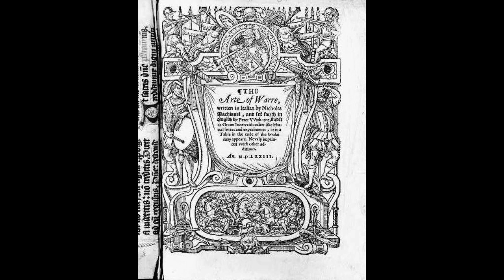Book 3 - The Art of War - Niccolò Machiavelli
The Art of War is a treatise by the Italian Renaissance political philosopher and historian niccolomachiavelli. (wikipedia)

The format of The Art of War is a socratic dialogue. The purpose, declared by Lord Fabrizio Colonna (perhaps Machiavelli's persona) at the outset, "To honor and reward virtù, not to have contempt for poverty, to esteem the modes and orders of military discipline, to constrain citizens to love one another, to live without factions, to esteem less the private than the public good." To these ends, Machiavelli notes in his preface, the military is like the roof of a palazzo protecting the contents.(Wikipedia)

Written between 1519 and 1520 and published the following year, it was Machiavelli's only historical or political work printed during his lifetime, though he was appointed official historian of Florence in 1520 and entrusted with minor civil duties.(Wikipedia)

Virtù is a concept theorized by Niccolò Machiavelli, centered on the martial spirit and ability of a population or leader but also encompassing a broader collection of traits necessary for maintenance of the state and "the achievement of great things.(Wikipedia)

Read by Clive Catterall